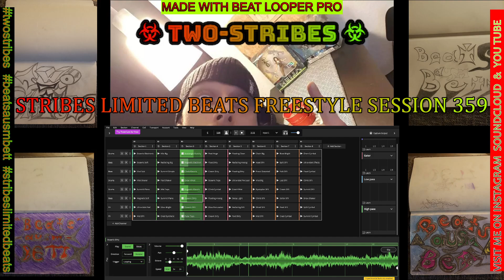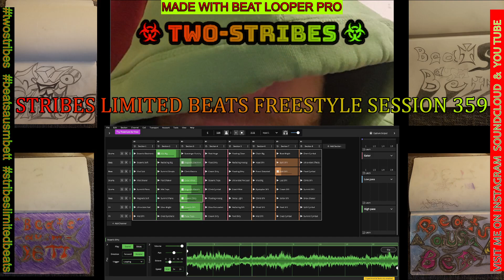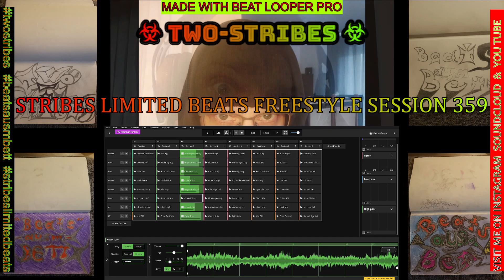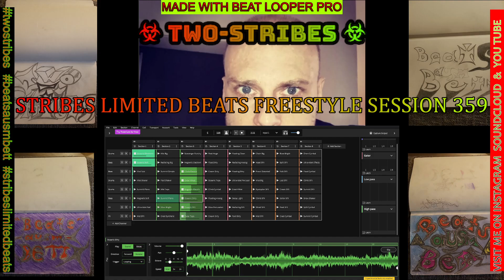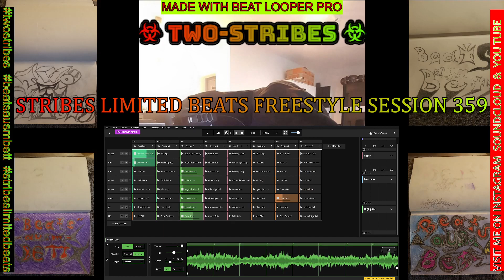STRIBES LIMITED BEATS FREESTYLE SESSION 359